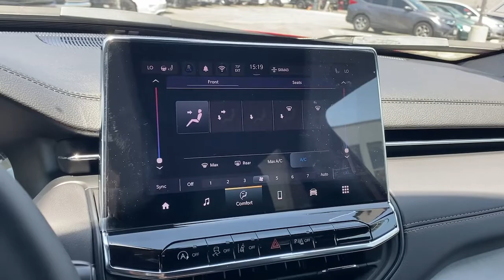2022 Jeep Compass Los Angeles, Beverly Hills, Santa Monica, Van Nuys, Culver City, LA A231617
REDLINE PRLCOAT New 2022 Jeep Compass available in Los Angeles, California at Los Angeles CDJR. Servicinng the Beverly Hills, Santa Monica, Van Nuys, Culver City, CA area.